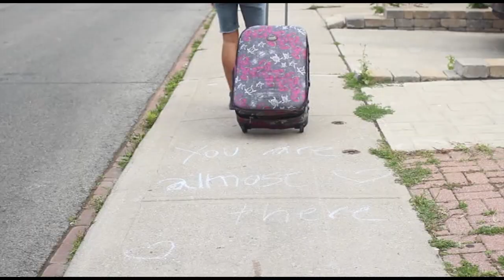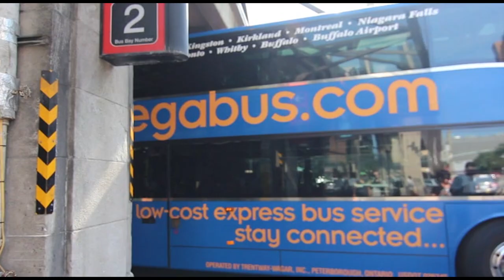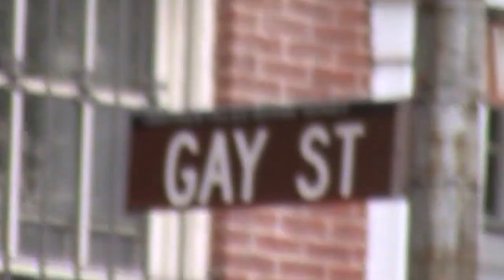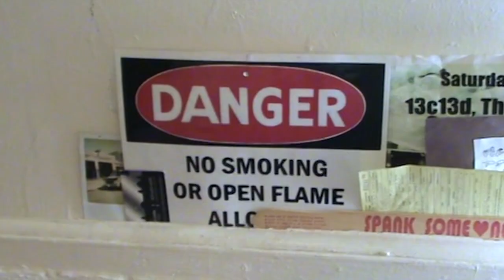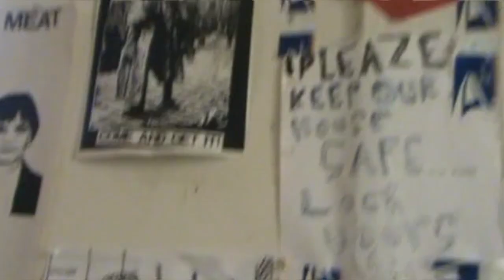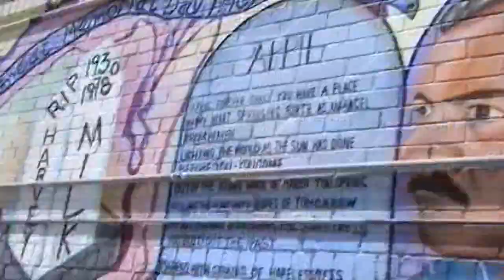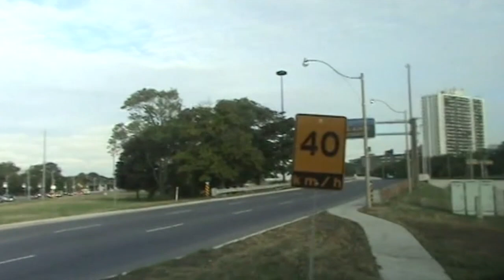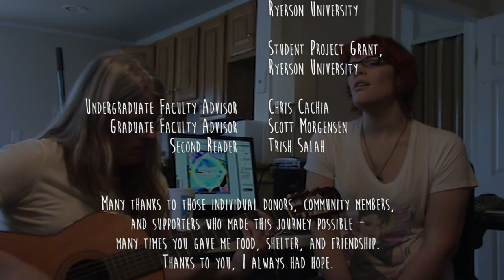Mosaic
A co-production of Shane Forrest and Markus “Star” Harwood-Jones, Mosaic follows Markus during the summer of 2012 during which he was a homeless queer and trans youth couch-surfing across Toronto, Montreal, New York City, Philadelphia, Orlando, Tampa, Houston, Redlands, Oakland, and San Francisco. Along the way, Markus connected with nearly 50 different trans people and asked them to share their insights on the topics of Gender, Community, and Survival.

What makes Mosaic unique is not only the content of the film, but its production process. Mosaic is an all-trans documentary project, including the editing team and the artists featured in the film’s unique soundtrack. This work is more than a film – it is a practice in directly supporting trans individuals and their communities.

Mosaic launched on DVD, August 28, 2014.

Learn more about Mosaic, and pick up the original DVD edition (with all it's bonus content!)

Questions, Concerns, and Collaborations are invited in the Comment Section!

Soundtrack:

Travels - Rory Jade Grey
Acid Rain - Rory Jade Grey
The Single - Maria Sweet
Forgive your Skies - Parker Hatcher
Honey, You're A Shark (Acoustic) - Radium Angels